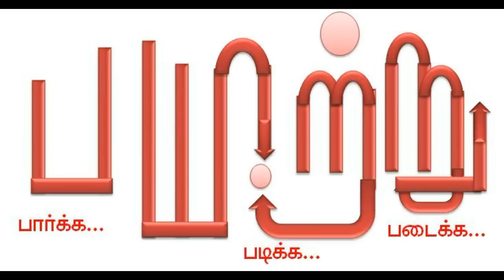ஈரானில் இருந்து இந்தியாவுக்கு... டாடாக்களின் கதை 1. Tata history | mannar mannan speech | payitru